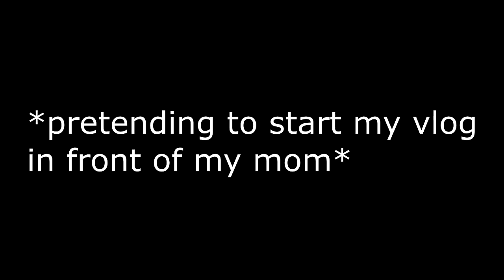FALLING OFF THE ROOF PRANK ON MOM!! (SHE FREAKED OUT) | FaZe Rug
I GOT HER SO GOOD!!
So I dressed up a fake human in my clothes and dropped him off my balcony in front of my mom.. I think this has to be one of the best pranks I've done! THUMBS UP IF YOU ENJOYED!